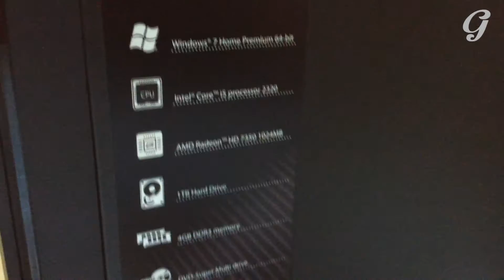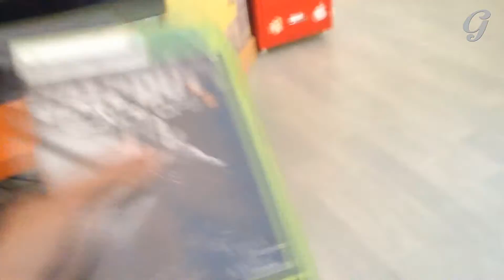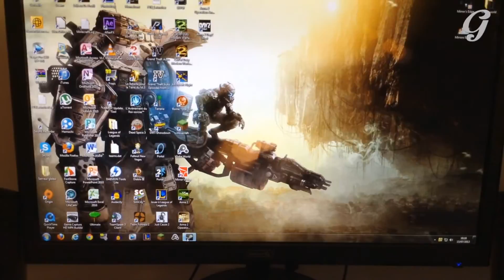Setup de ma chambre ! /!\ Spécial /!\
Salut tout le monde aujourd'hui on se retrouve dans ma chambre pour la découverte de mon matériels et vous montrer ou je joue et fais mes vidéos ! Enjoy !
FuZing gHoSt.

Vous souhaitez me soutenir financièrement pour amélioré la qualité des vidéos ? Vous pouvez me faire un don ici:

Je rappel que ceci est facultatif.